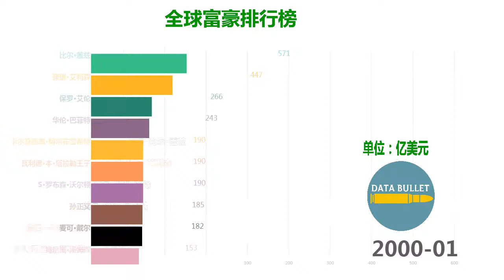全球首富排行榜前10名